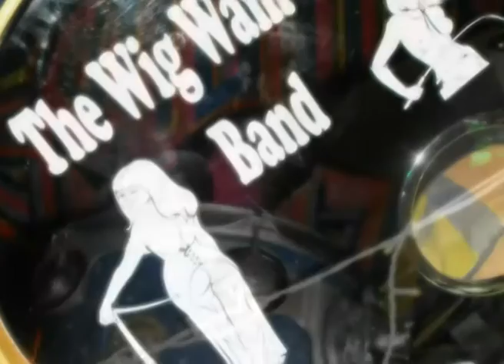THE WIG WAM GLAM BAND - DECADES FESTIVAL CORK 2011 - THOMOND BAR.m2ts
The Wig Wam Glam Band played The Decades Festival Cork 2011. Here is a slide of photos and a short video clip of some of the action over the weekend.